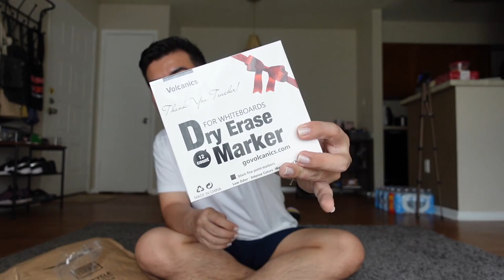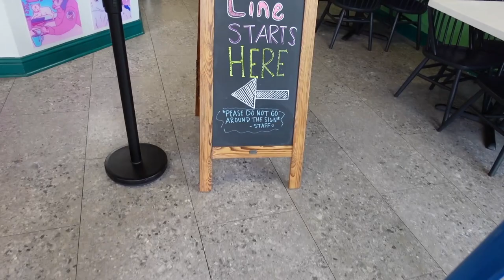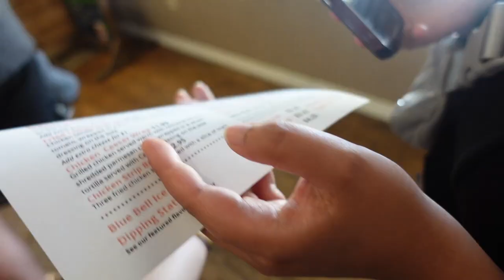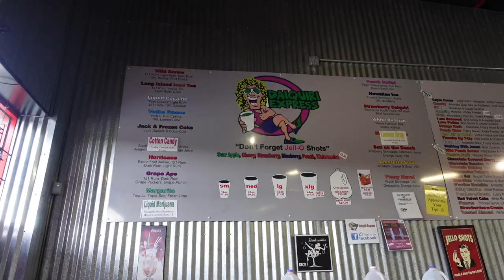SAM'S FIRST CAR WASH, RED RIVER BALLOON RALLY IN BOSSIER AND WATERPARK AT THE VILLAGES IN TYLER, TX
Hello Mga Ka-Royalties! Enjoy watching the latest vlog!

Much love, Drama Queen Simon :*

INTRO & OUTRO LOGOS c/o Chermina Quioco-Cajigas